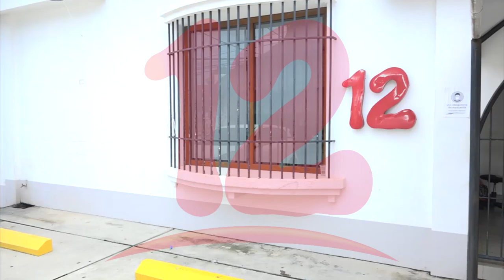Movimiento Campesino se solidariza con Canal 12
NosResistimosAlEmbargo Movimiento Campesino y sus aliados se solidarizan con Canal 12 ante embargo de la DGI